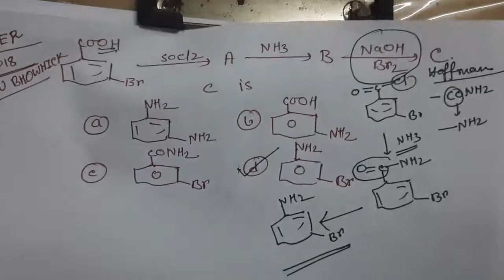Organic M.C.Q , Mr.Pappu Bhowmick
Organic M.C.Q